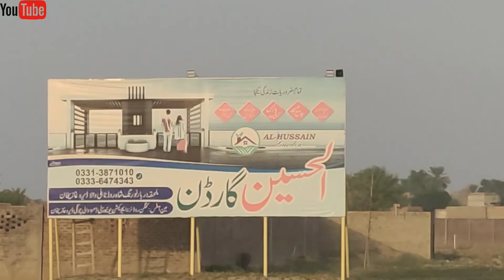D G Khan Khobsorat Kaloni Ka Sear